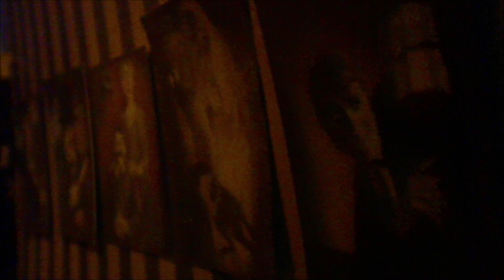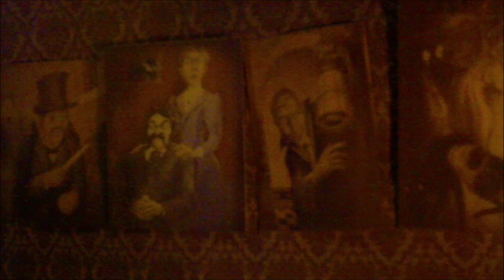LEGO The Haunted Mansion Ride (2018, incomplete attempt)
Found this on my old, revived laptop (along with lots of other ancient brickfilms). This was my first attempt at a LEGO haunted mansion ride through. I had no room for the MOC at the time and after a couple of days of shooting, I decided it would be best to wait and invest time and money into a much better project.